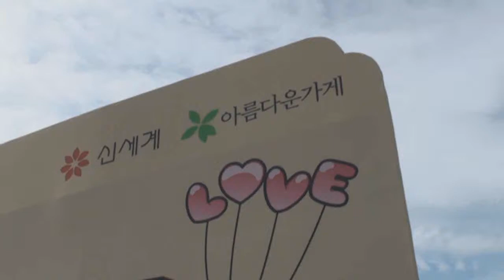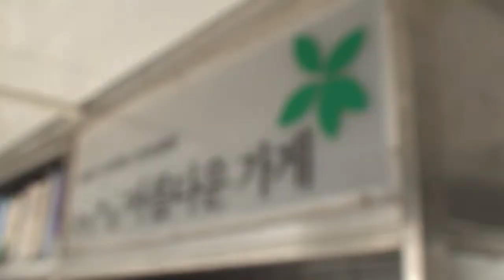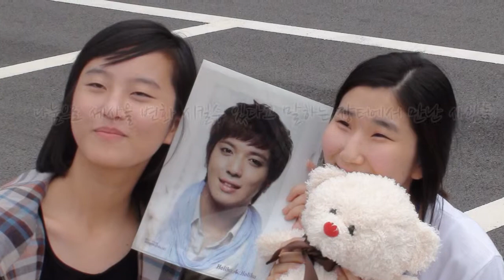행복을 나누는 사람들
'아름다운 가게'와 사랑의 장터 '카부츠 벼룩시장'

제작 : 코리아브랜드넷 2기 콘텐츠 기자단 뫼비우스
(송철민 조철우 이민경)